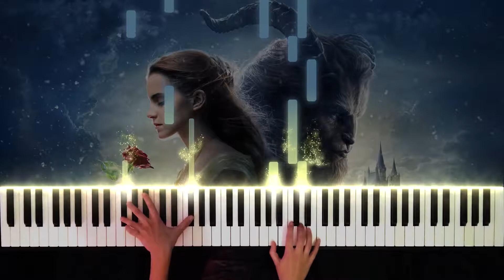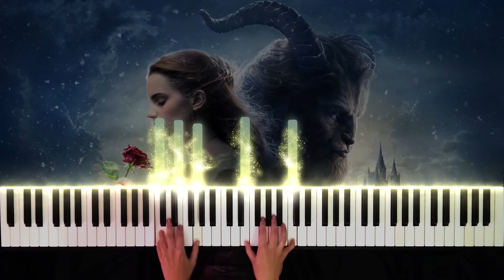Evermore - Beauty and the Beast | MEDIUM PIANO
♪ This is a song featured in the new Beauty and the Beast movie and performed by Dan Stevens.

🎤 Lyrics:

I was the one who had it all
I was the master of my fate
I never needed anybody in my life
I learned the truth too late
I'll never shake away the pain
I close my eyes but she's still there
I let her steal into my melancholy heart
It's more than I can bear

Now I know she'll never leave me
Even as she runs away
She will still torment me
Calm me, hurt me
Move me, come what may
Wasting in my lonely tower
Waiting by an open door
I'll fool myself, she'll walk right in
And be with me for evermore

I rage against the trials of love
I curse the fading of the light
Though she's already flown so far beyond my reach
She's never out of sight

Even as she fades from view
She will still inspire me
Be a part of everything I do
And as the long, long nights begin
I'll think of all that might have been
Waiting here for evermore